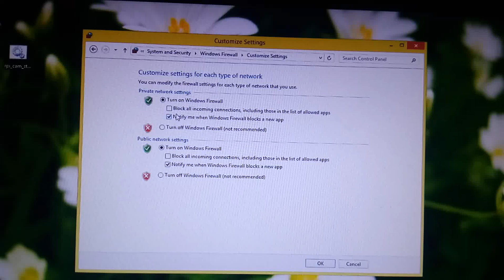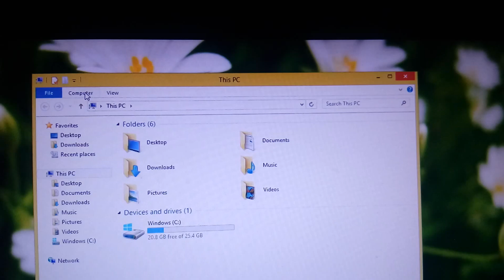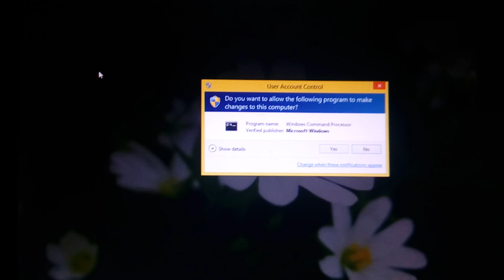EZ-WifiBroadcast display on Windows PC via wifi hotspot